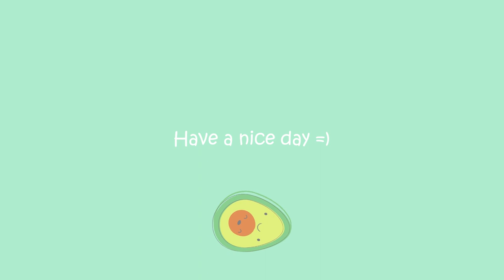Vlog: Enjoying my weekend | Salted Egg Fried Squid | Tortilla Wrap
It feels so good to just chill and making nice foods. Few days ago, I went to a restaurant with my friends few days ago and we ordered the salted egg fried squid. I decided to cook it at home over the weekend so that I can have a lot of it. =D It tastes so good. I hope you enjoy watching this video. =)